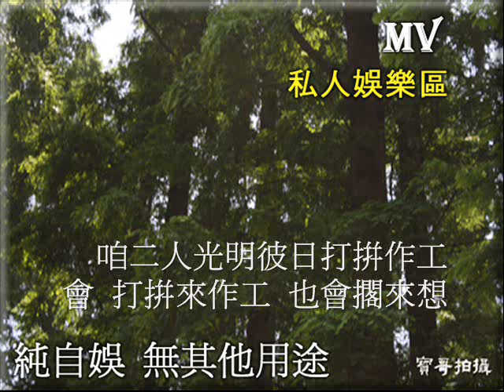快樂的碳礦夫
寶哥鬼叫系列